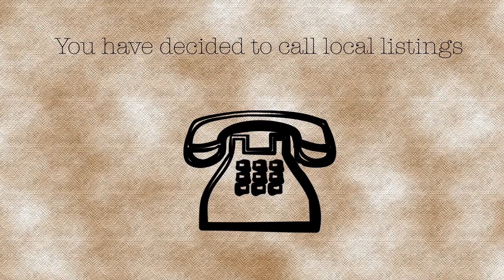Czech Housing: Calling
IN person remaining